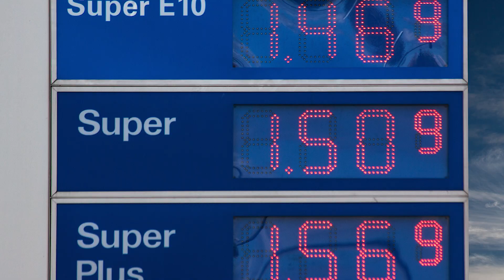Venezuela crisis 2019.What happening in Venezuela Full Explained In Urdu/Hindi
Venezuela presidential crisis Explained. What happening in Venezuela. is this a coup attempt by America.Everything You Need To Know About The Country And Two Presidents Nicolas Maduro And juan guaido.
What Next For Venezuela
European union gave ultimatum to president Of venezuela for re election . if not then ready for sanctions